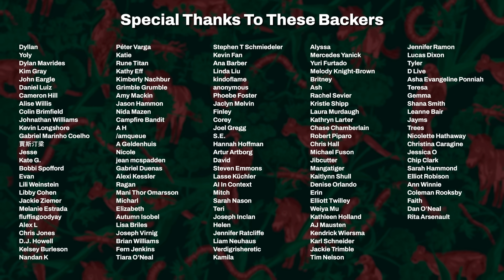Wild Horses Went Extinct...So Why Are There Still Wild Horses?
Przewalski’s horse, also known as the takhi, roamed wild across Eurasia continuously for tens of thousands of years. And with their disappearance, Earth lost the last of its truly wild horses.
But the story of the takhi actually has a happy ending.

Endlings portrait illustrations are by Zoe Keller. You can find out more about her and her work